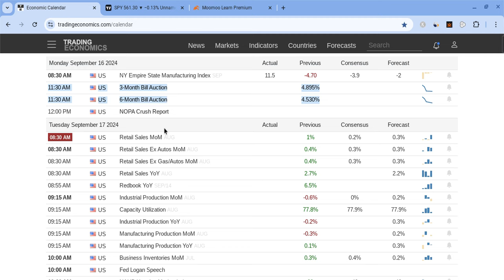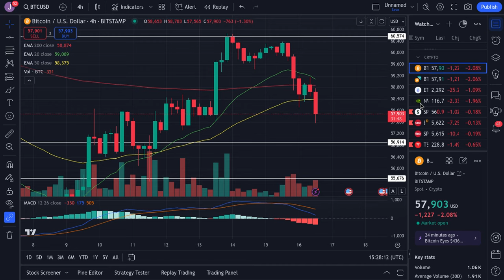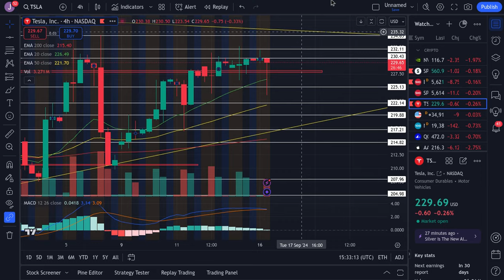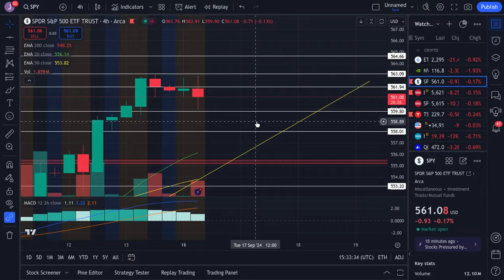🔥 WATCH SUPPORT!! TSLA, SPY, ES, NQ, QQQ, BTC, COIN, NVDA, META, AMZN, & GOOG PREDICTIONS! 🚀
Hey everyone!

SPY and SPX had a green day on Friday as SPY closed at $561 (close to later expectations), and it looked weaker than before. Despite that, SPY is still very strong for the long-term! In this SPY video, I will give you my SPX stock price prediction, while mentioning SPY and stock market news; regardless of SPX and SPY's short terms, their long-terms will be bright with massive growth potential. SPY to the moon! SPY is the future!